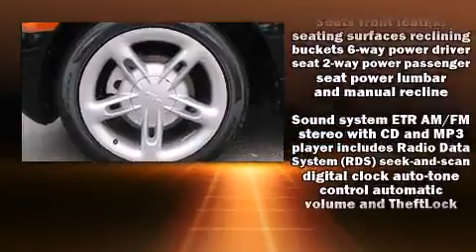2006 Chevrolet SSR LS in Austin, TX 78758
Town North Nissan
9160A Research Boulevard

Step into the 2006 Chevrolet SSR. This 2 door, 2 passenger convertible has just over 90,000 miles. It features a standard transmission, rear-wheel drive, and a powerful 8 cylinder engine. Top features include front fog lights, leather upholstery, a power seat, air conditioning, power door mirrors, a tonneau cover, a bedliner, and power windows. Chevrolet also prioritized safety and security with features such as: dual front impact airbags, front SIDE impact airbags, traction control, a panic alarm, and 4 wheel disc brakes with ABS. A Carfax history report provides you peace of mind by detailing information related to past owners and service records. Our team is professional, and we offer a no-pressure environment. They'll work with you to find the right vehicle at a price you can afford. We are here to help you.